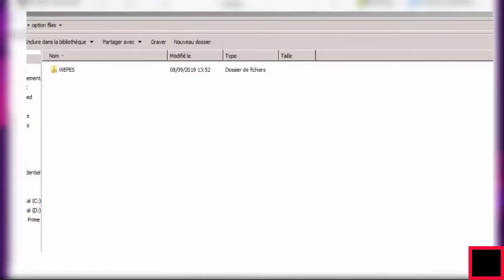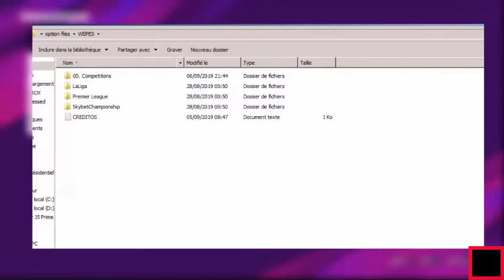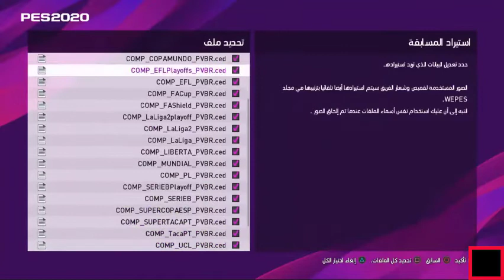تحميل اطقم و شعارات لجميع الاندية في بيس 2020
رابط تحميل اوبشن فايل : download option file
[Mediafire Link ] :

بيس 2020 بلاي 2,
بيس 2020 ps2,
بيس 2020 شبكة العاب العرب,
بيس 2020 ps3,
بيس 2020 يوفنتوس,
مانشستر يونايتد بيس 2020,
متى ينزل بيس 2020,
واحد يلعب بيس 2020,
بيس يورو 2020,
بيس 2020 وفيفا 2020,
بيس 2020 نزلت,
بيس 2020 نمط المهنة,
بيس 2020 نيمار,
موعد نزول بيس 2020,
موعد نزول بيس 2020 ديمو,
موعد نزول بيس 2020 للاندرويد,
نجرب بيس 2020,
موعد نزول بيس 2020 ps4,
موعد نزول بيس 2020 كاملة,
بيس 2020 معلق عربي,
بيس 2020 للاجهزة الضعيفة,
بيس 2020 ليفربول,